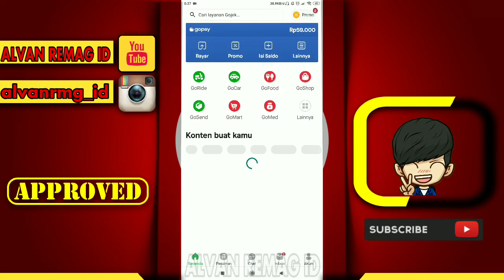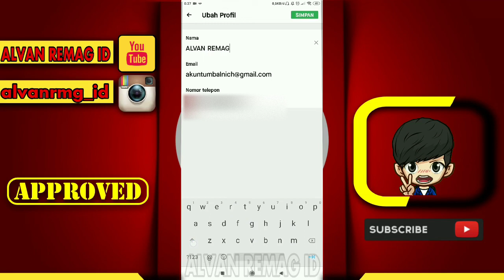CARA MENGUBAH NAMA DI AKUN GOJEK ANDA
Assalamu’alaikum Wr.Wb
Dalam video tutorial ini, kita akan membahas